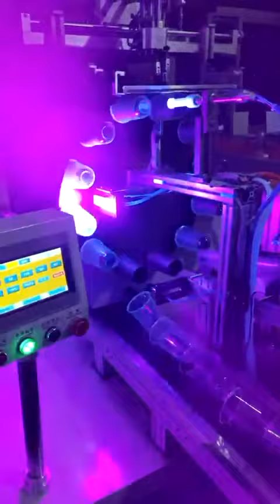BOTTLE 🍼🍾 PRODUCTION PROCESS